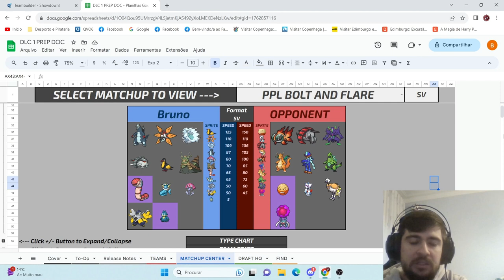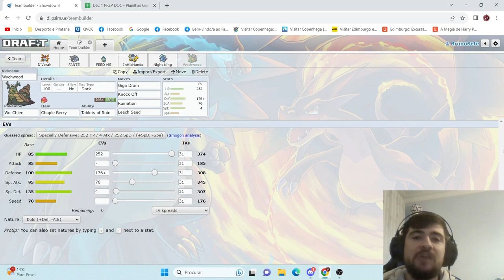I SLEPT ON TRICK ROOM RABSCA | PPL BOLT WEEK 7 VS COTSWOLD WHIMSICOTTS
PPL Bolt Division coaches